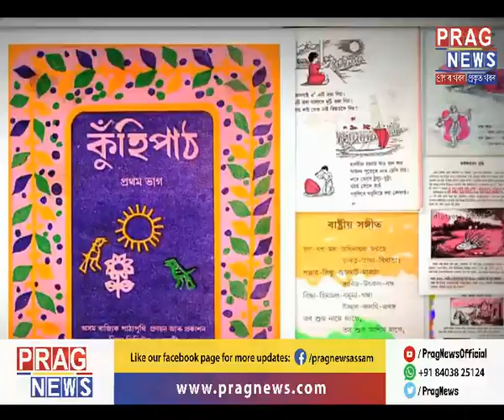Does our government not care about our trees and how it affects our environment?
The Government has been chopping down trees in Dispur without budging once. Watch the full clip to know more on this story.